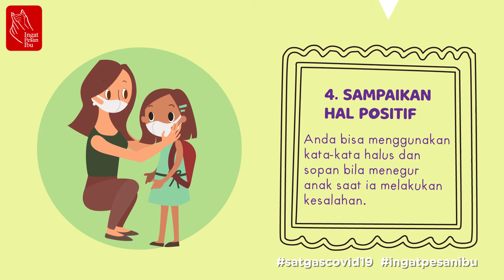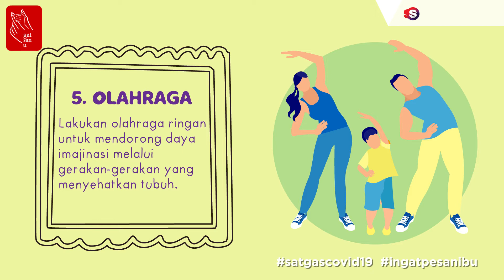Videografis: Cara Mengasah Kreativitas Anak di Tengah Pandemi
Anak sering kali melakukan hal yang tidak biasa dan kreatif. Tentunya, orangtua juga ingin memiliki anak yang kreatif. Biasanya anak akan bereksplorasi di lingkungan sekitarnya untuk mencari tahu banyak hal. Juga bermain dan bersosialisasi untuk melatih daya imajinasinya.

Namun, saat pandemi Covid-19 ini, anak diharuskan untuk selalu di rumah. Semakin sedikit waktu bagi anak untuk pergi melihat dunia luar. Ada kemungkinan bosan bagi anak dan imajinasinya menjadi tidak terasah. Lalu, bagaimana anak harus mengasah kreativitasnya di tengah pandemi ini? Selengkapnya dalam videografis di atas.